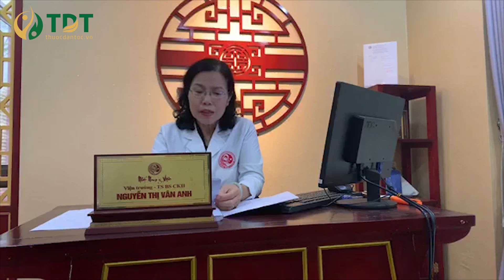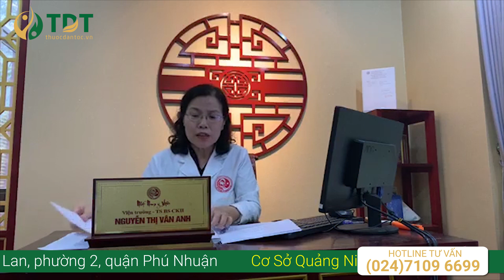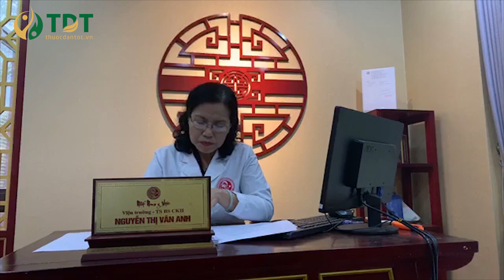🔴[LIVESTREAM] - Tư vấn Điều trị hiệu quả Hội chứng ruột kích thích bằng y học cổ truyền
Cơ sở 3 (Tại Quảng Ninh): Số 116 Văn Lang, P. Hồng Gai, TP Hạ Long Điện thoại